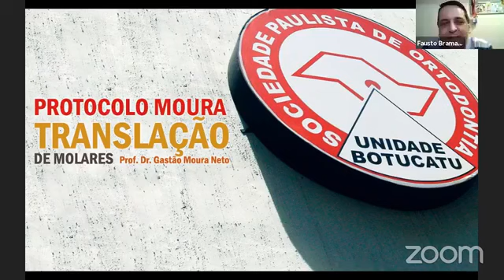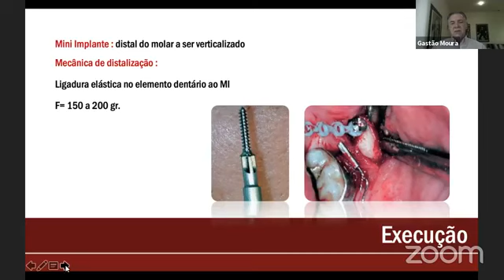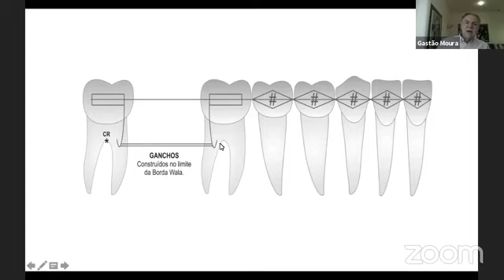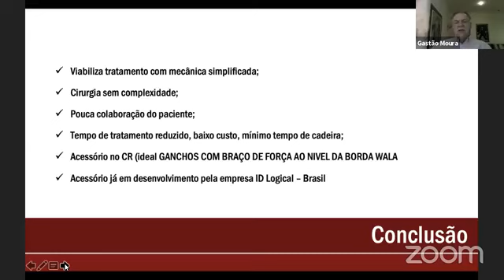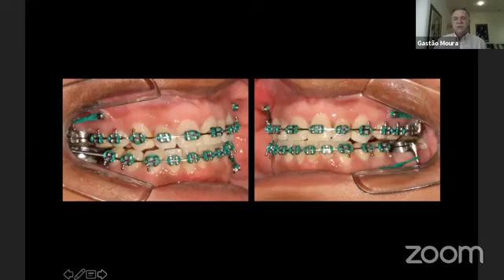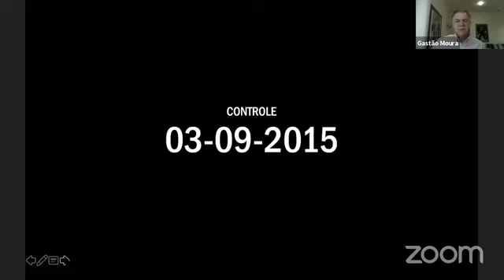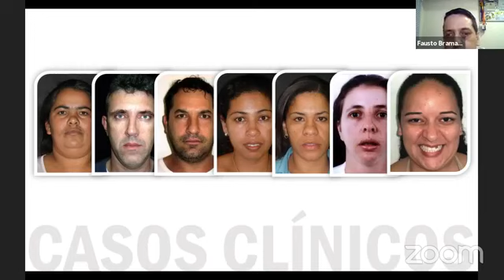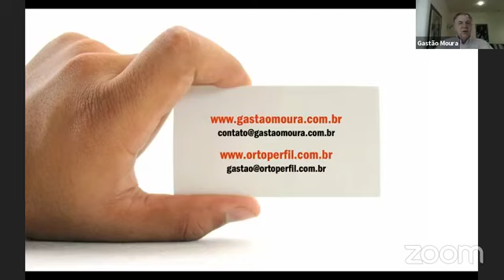MESIALIZACIÓN DE MOLARES PARA CIERRE DE ESPACIOS. Dr. Gastão Moura Neto 🇧🇷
❤ ¡Los quiero familia odontológica!